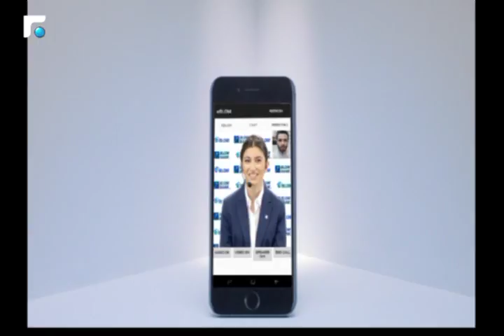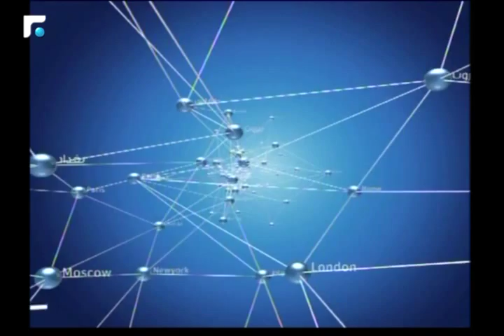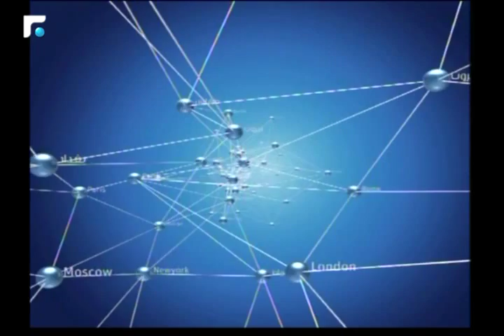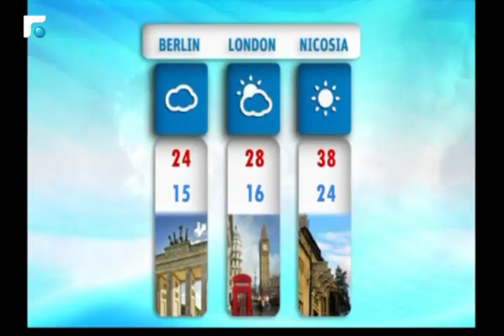النشرة المسائية 06/07/2017